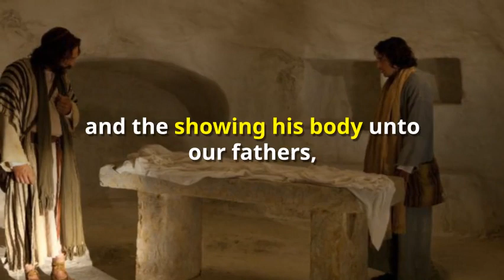May Christ Lift Thee Up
Two verses from the Book of Mormon are quoted in this video. Mosiah 3:7 and Moroni 9:25